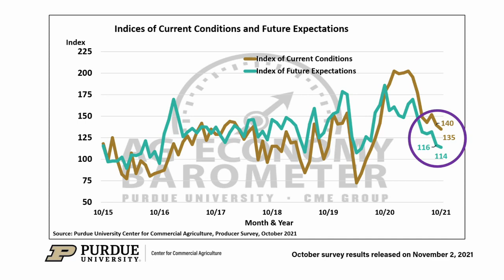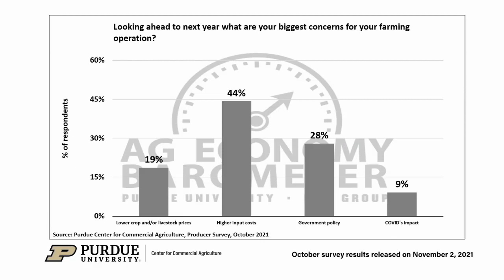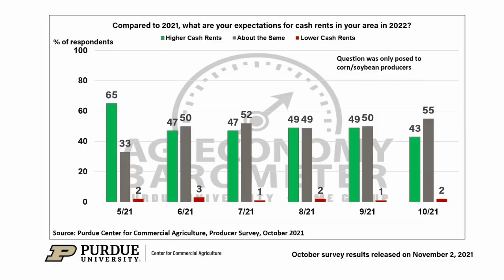Ag Economy Barometer Breakdown, October 2021 Survey Results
For the third month in a row, agricultural producer sentiment weakened in October as the Ag Economy Barometer declined to 121, 3 points lower than a month earlier. The modest decline in the overall sentiment index occurred as a result of producers’ weaker perceptions regarding both current and future conditions in the production agriculture sector. The Purdue University-CME Group Ag Economy Barometer sentiment index is calculated each month from 400 U.S. agricultural producers’ responses to a telephone survey. This month’s survey was conducted from October 18 to 22, 2021.  Purdue ag economist James Mintert breaks down the results in the October 2021 Ag Economy Barometer survey.